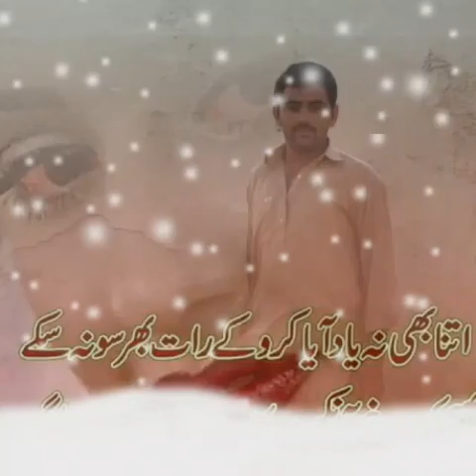Iftikhar Hussain Shah